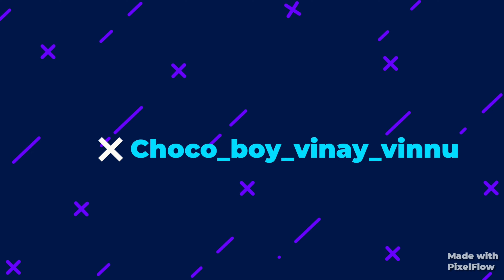koppal to kappathgudda traveling vlog..✌😍💥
This place is so peaceful place..✌..an these places r amazing...✌😍koppal

E vlog nali yenadru tapp agidre comment box nali tilsi🙏😊